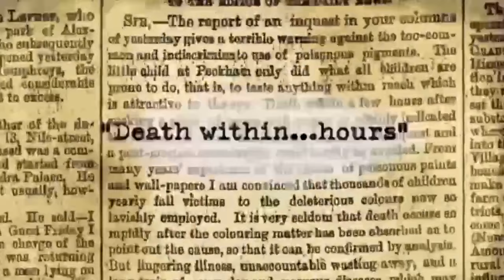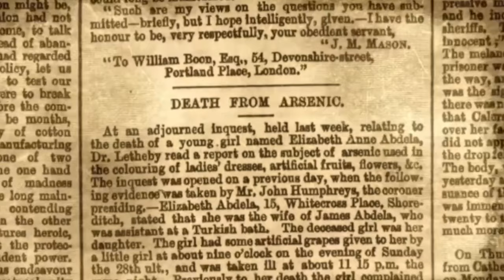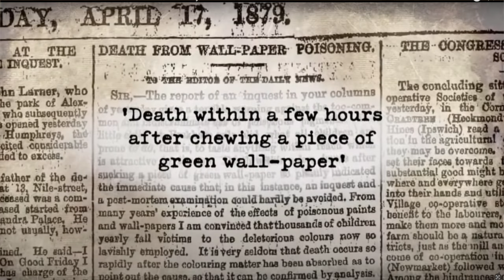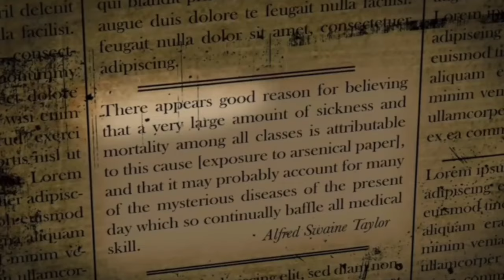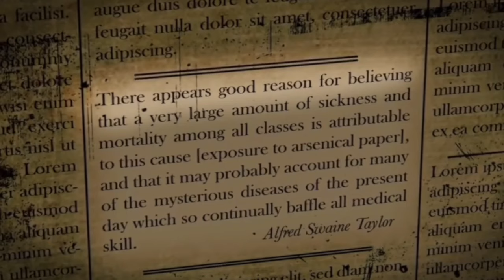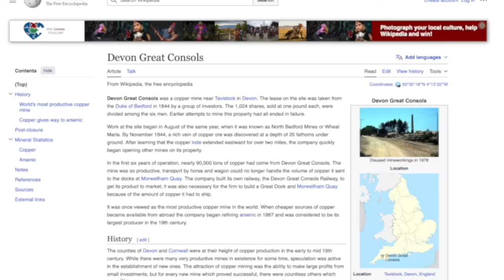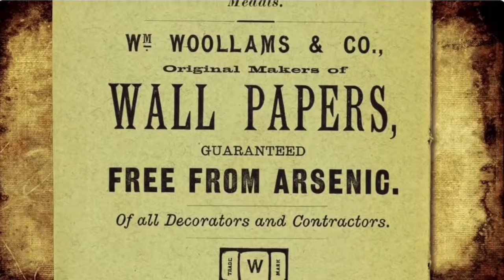Deadly Decor: Poisonous Wallpaper and Hidden Killers in Victorian Homes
During the Victorian Era the home began to be seen as a safe haven from the world. Unfortunately for the Victorians, many of the comfort items with which they filled their homes, turned it into a death trap.

**PLEASE NOTE: I am NOT a HISTORIAN, I just enjoy learning about history & talking about what I learn. So while I do my best to get all facts correct, this channel is "just for fun" & meant to peak your interest to learn more for yourself on certain topics. Please do not take it too seriously & do you own research** Sources always linked.

 ► Listen on the go - You can find the History & Hearsay PODCAST on Apple, Spotify, wherever you listen to your podcasts, or if you enjoy the visual aspect you can WATCH right here on Youtube every OTHER Friday!

Timestamps:
0:00 - Intro
0:19 - The Victorian Middle Class
2:32 - Hidden Dangers
3:21 - Scheele Green & Wallpaper
4:28 - Mysterious Deaths, Arsenic & Fungi
7:15 - The Medical Community
10:54 - William Morris: 'Bitten by Witch Fever'
13:13 - Queen Victoria & Arsenic Wallpaper
14:01 - Buying power
14:39 - The lasting effects of Arsenic in the Victorian Home

**Anytime you research a story, you may find some conflicting details. In my episodes, I be telling the ones that seem to be the most widely accepted as fact, but I may also mention multiple versions of the story - when I come across details that I feel effect the overall story enough to be worth mentioning. ***

**Include as many photos, links, details, as you'd like **

►The equipment I used to make this video:
128GB Memory card
256 GB Memory card
Mic Boom Arm
Mic Shock mount